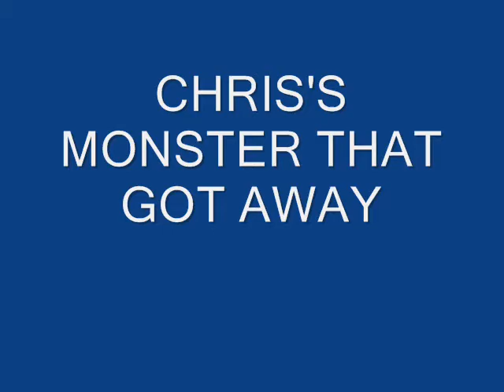ice fishing 2011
ice fishing wisconsin after ice shack build